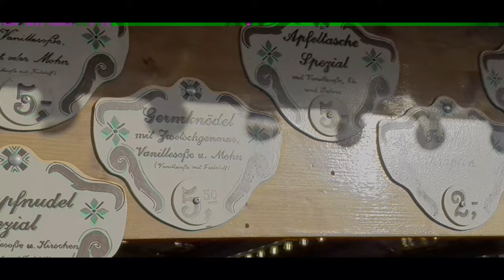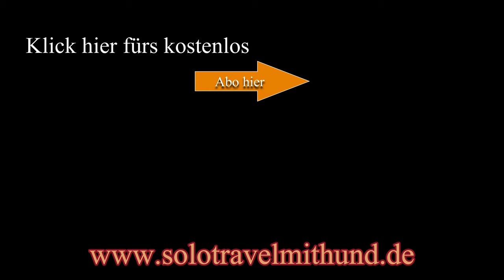1. Mal beim Oktoberfest in München- Die Wiesn- Besuch im Bierzelt- Marienplatz- City Tour Vlog 39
Ich bin nicht der Fan der Volksfeste, aber auf der Wiesn in München muss man wenigsten einmal gesehen haben. Dieses Jahr war es nun soweit und es war genauso wie erwartet. Nach knapp 3 Stunden sind wir dann Richtung Stadtzentrum gegangen. Dort war es entspannter, aber genauso voll. So können wir München nun von unserer Bucketlist streichen. Aber unser Europatrip geht weiter. Nun fahren wir Richtung Zagreb/ Kroatien.

Mit welcher Technik bin ich unterwegs:

Kamera 2 Gopro
Zusatz Akkus
Zusatz Akkus Gopro